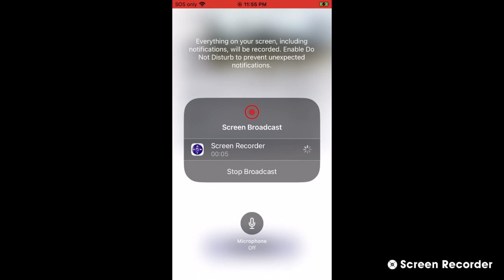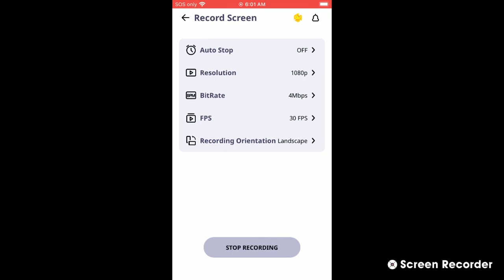SWFL Bald Eagles (Cam 3) 04/04/2023 11:56